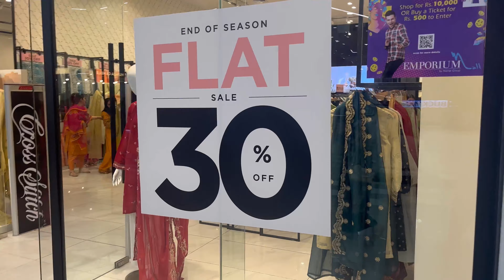Shopping Day Vlog | Emporium Mall Lahore | sale sale sale | pakistan largest shopping mall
exploring Emporium Mall